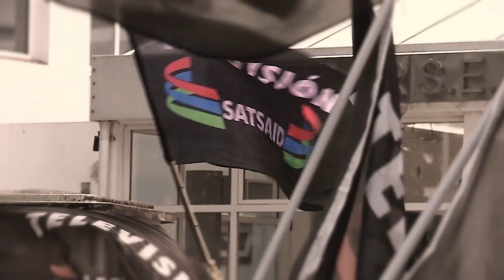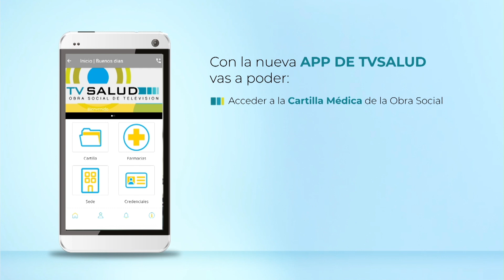IMAGEN DE TRABAJO CON GUSTAVO BELLINGERI Y SERGIO GELMAN | 31-01-2024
Analizamos, junto al secretario Gremial del SATSAID, Gustavo Bellingeri, el escenario político y económico desde la asunción de Javier Milei y cómo repercute este nuevo contexto en la discusión paritaria con ATA, Capit y ATVC | El secretario General de la Sociedad Argentina de Locutores, Sergio Gelman, nos comentó todas las medidas de fuerza que se realizaron en el marco del plan de lucha por la paritaria del sector | Visitamos en sus oficinas a la secretaria de Producción de La Matanza, Débora Giorgi, quien nos relató el trabajo de su cartera en este nuevo mandato | Además, todas las novedades del Club SAT antes de su debut en el Torneo Promocional Amateur.